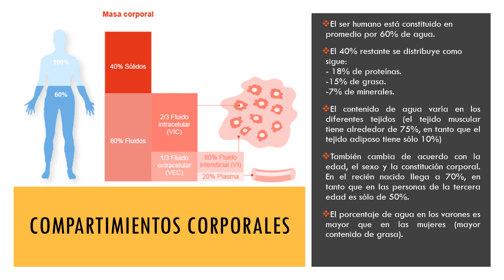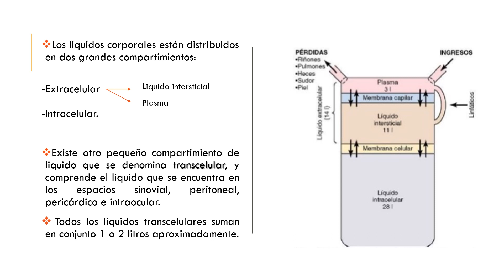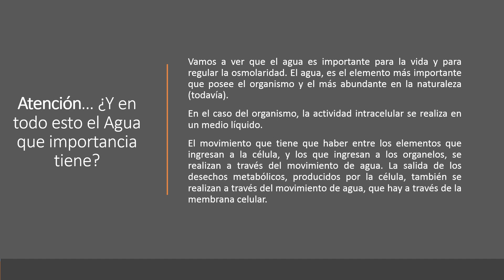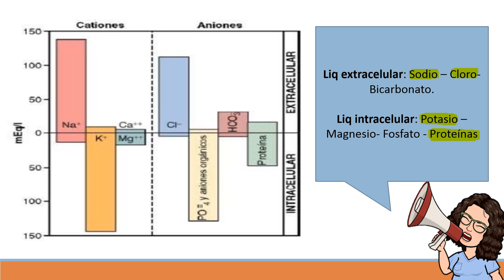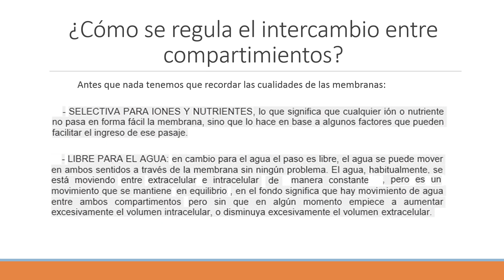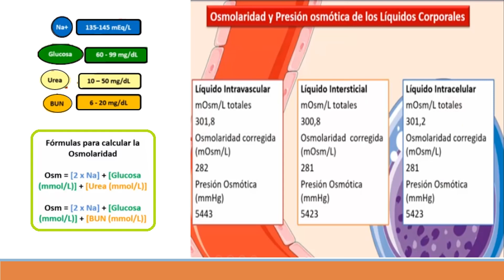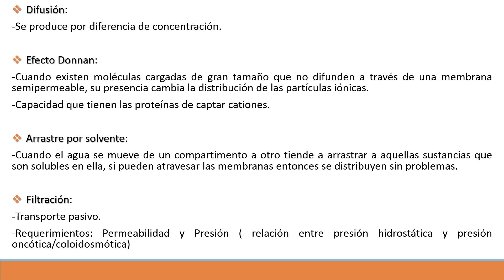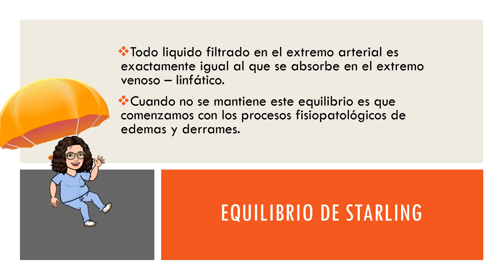Fisiopatologia 06 Narrado